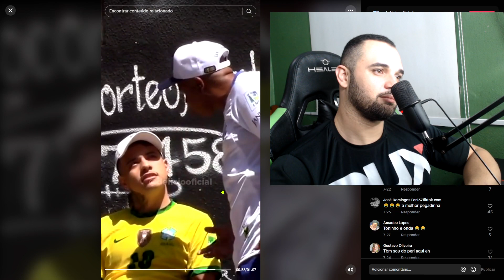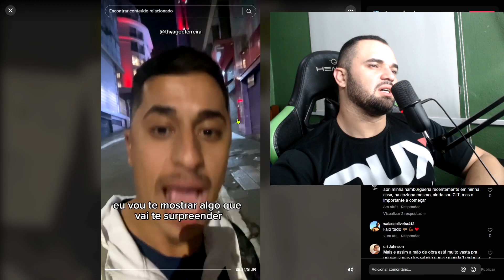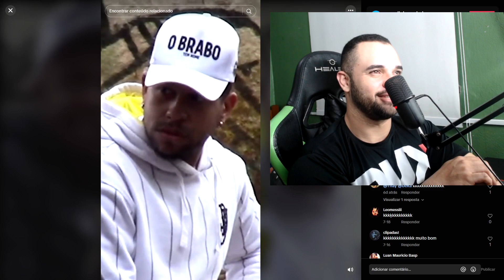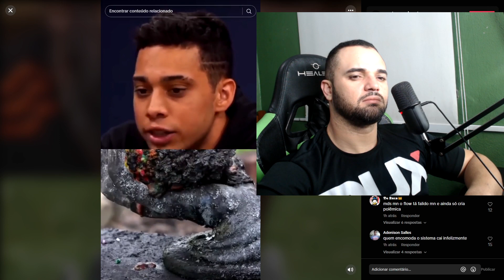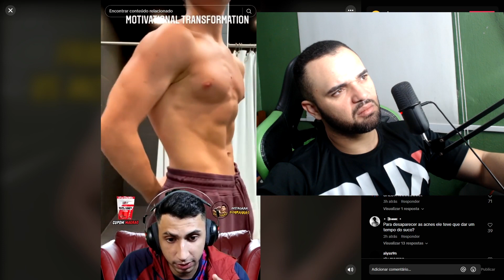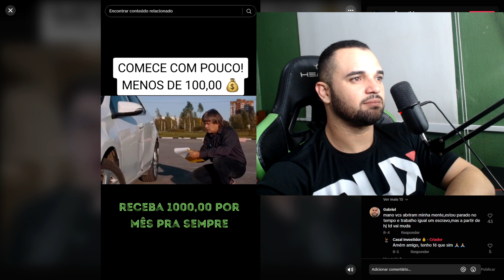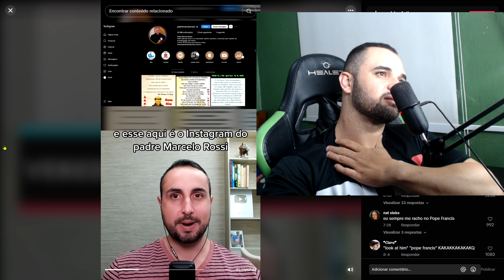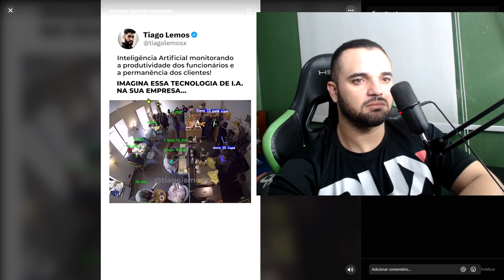vídeos aleatórios comentando